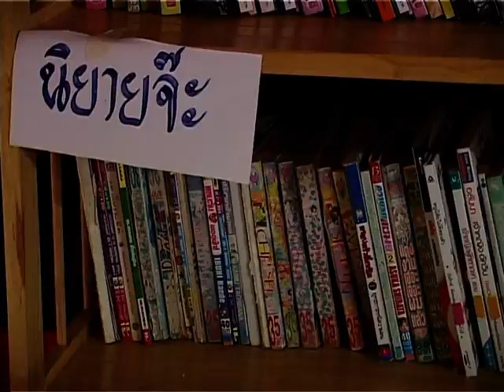ดอกไม้บานสื่อสารความดี (จิตอาสา) - ห้องสมุดใต้ถุนบ้าน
ทุกวันหยุด เด็กๆ บ้านเกาะังจะมารวมกลุ่มอ่านหนังสือและทำกิจกรรมกันที่บ้านป้าป้อม บ้านหลังเล็กๆ กลางสวนยาง ที่เจ้าของแบ่งพื้นที่ชั้นล่างของบ้านพักอาศัยให้เป็นห้องสมุดเล็กๆ และเป็นศูนย์เรียนรู้ของเด็กๆ ทุกคนในชุมชน
เครือข่าย : ศูนย์การเรียนรู้บ้านเกาะทัง ตำบลนาโหนด อำเภอเมือง จังหวัดพัทลุง